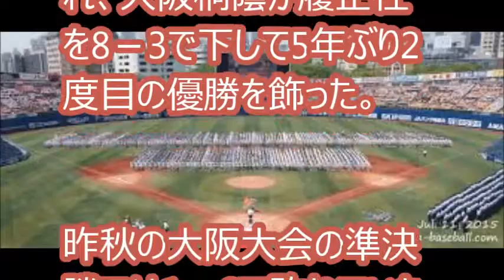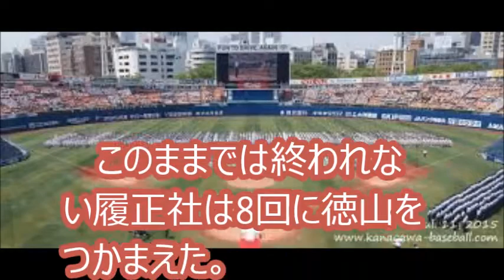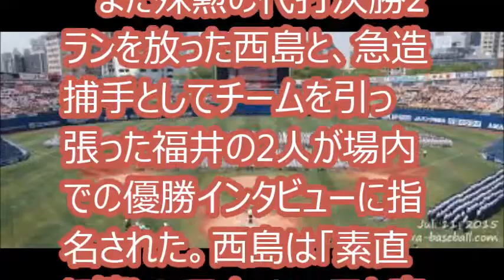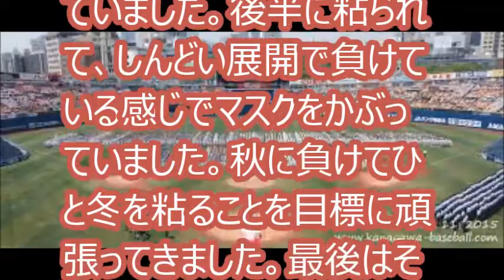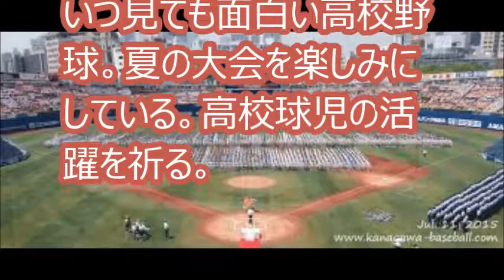‹高校野球選抜速報›大阪桐蔭が、履正社を8－3で破り、5年ぶり2度目の優勝。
第89回センバツ高校野球大会の決勝戦が1日、阪神甲子園球場で行われ、大阪桐蔭が履正社を8－3で下して5年ぶり2度目の優勝を飾った。昨秋の大阪大会の準決勝では1－6で敗れていたが、史上初の大阪対決となった甲子園で見事にリベンジを果たした。

[関連動画]
2017年3月31日 巨人 阿部 慎之助 プロ野球開幕1号 ホームラン 中日戦

[引用元]
‹選抜速報›大阪桐蔭が履正社を8－3で破り5年ぶり2度目のV